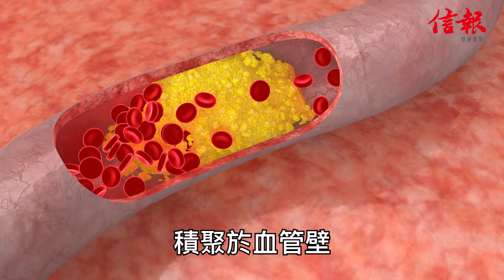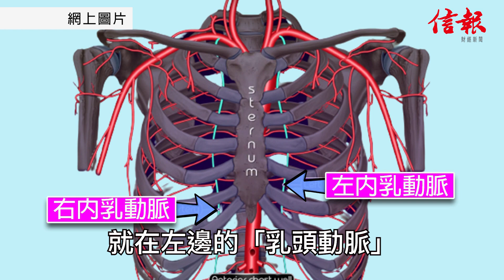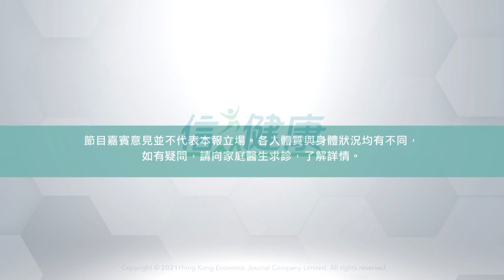【心臟百科】通波仔VS搭橋 兩者手術利與弊（上）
據 心臟科專科醫生 馮永康 所講，香港每年因 心臟病發 或 心律問題 而 猝死 的個案過千，而很多心血管有問題的人，都有機會需要做 通波仔 或 搭橋手術 😥。馮醫生會一連兩個星期，講講這兩種手術的利與弊！今集馮醫生就會先簡介 冠心病，以及兩種手術的技術。